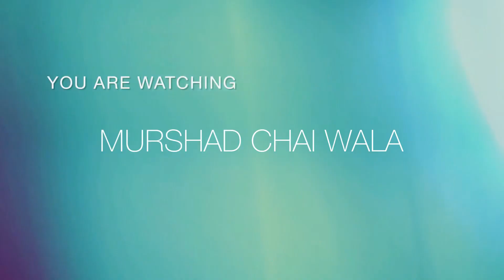Vivo V23e changing back side cover glass🔥🔥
/COMEUP